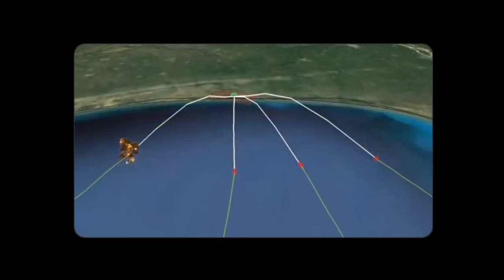India's Impressive Akash Missile System Received Great Attention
Philippines, Brazil and Egypt, have shown interest in purchasing the Akash air defense missile system. Previously, an initial success was the successful export of 15 Akash systems to Armenia in a deal worth more than 600 million USD. India demonstrated the capability of the Akash missile system to engage four aerial targets simultaneously at a range of 30 kilometres during the Astrashakti exercise held by the Indian Air Force (IAF) on December 12. India became the first country to have such a capability using a single firing unit.

Thank you very much.
Best regards
Dung Tran.